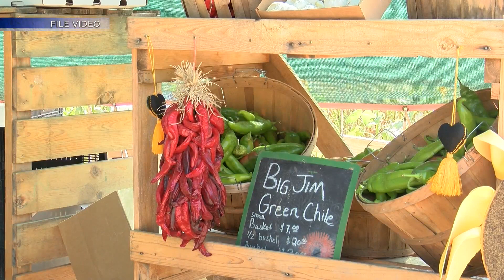Turning up the heat: How New Mexico chile crops reacted to record hot temperatures